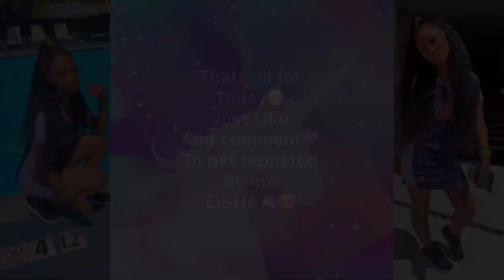Eisha Dance Compilation 2019😍😭🔥 @therealeisha @0fficialeishaa @ayo.eishaa @amoureishaa🥵💓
Social Media’s🥀
•Instagrams: @therealeisha @0fficialeisha🌈
•Triller: @therealeisha💙